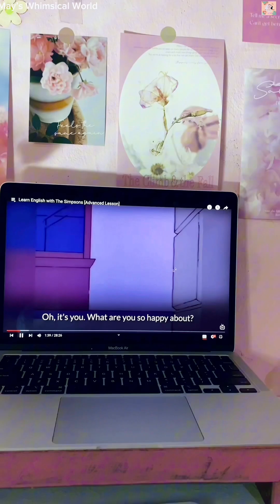My Daily Vlog✨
☀️ Join me from dawn till dusk as I relish life's simplicity – starting with a cozy cup of coffee at sunrise, a captivating movie escape, and the adorable antics of my playful cat. This vlog offers a glimpse into the rhythm of my day, where small moments create immense joy and charm.

🌟 Curious about my world? Dive into this heartwarming journey where ordinary moments are infused with delight. From tranquil reflections to bursts of excitement, every detail shares the magic of a day filled with happiness.

🤔 Intrigued by my day-to-day? Come along and discover how a day, adorned with a cup of coffee, a movie, and a cute cat, weaves together to craft a canvas of contentment and joy. 🌈✨ If you're interested in the simple beauty of life, this vlog is for you!

Don't forget to click the follow button🫰🏻🤍